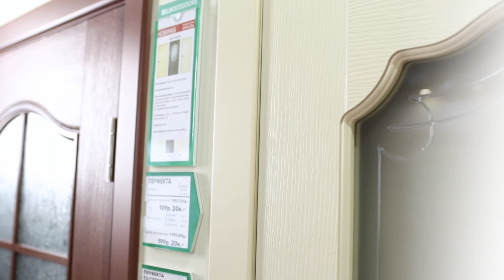BELWOODDOORS - Перфекта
Модель Перфекта - это прекрасный выбор для любого интерьера, где классические элегантные изгибы полотна станут его гармоничным элементом. Дверь имеет широкий выбор покрытий, от экошпона до эмали. Все подробности на нашем сайте